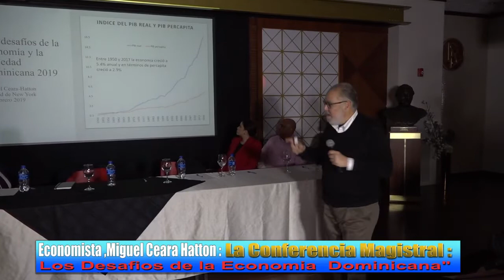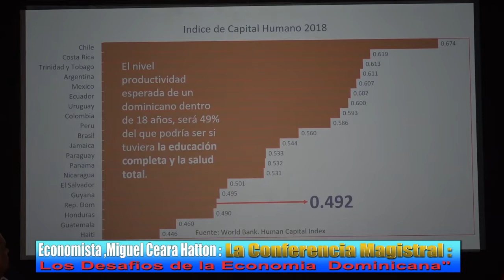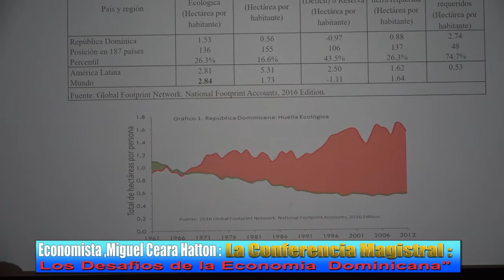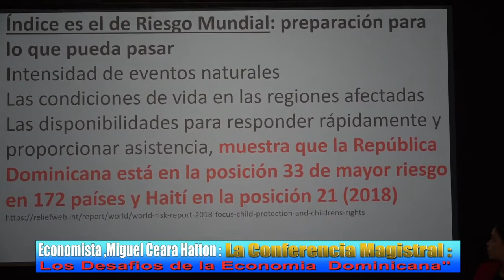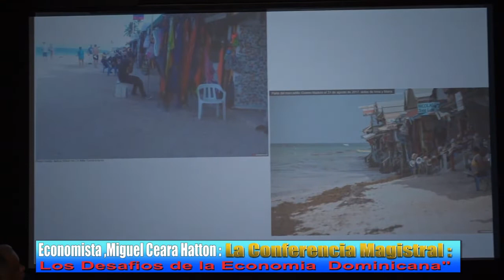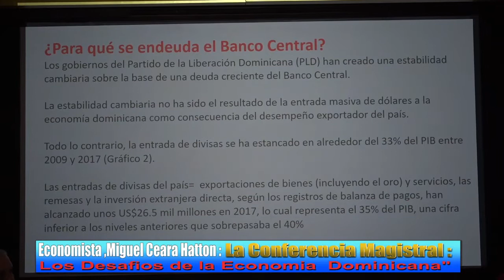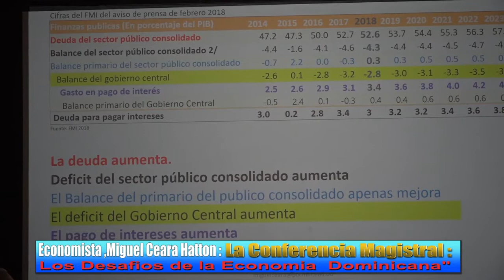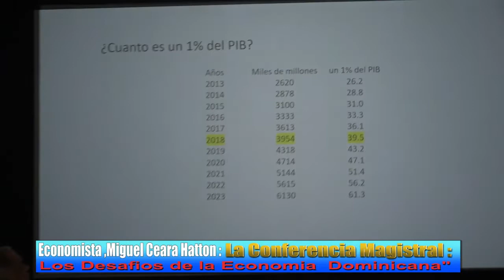La Voz de MiRD 02 17 19 Editado 720p